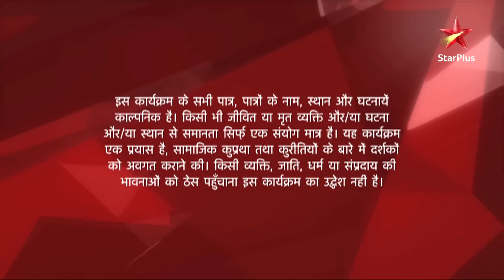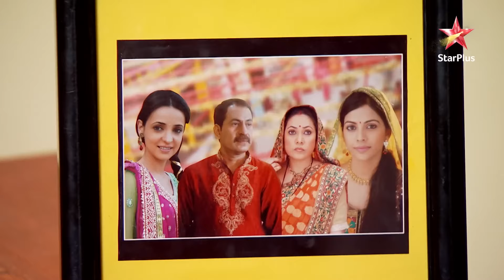Iss Pyar Ko Kya Naam Doon? | Season 1 | Episode 13 | Part 1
Show Name : Iss Pyar Ko Kya Naam Doon? | Season 1